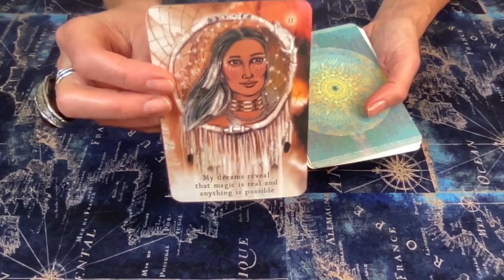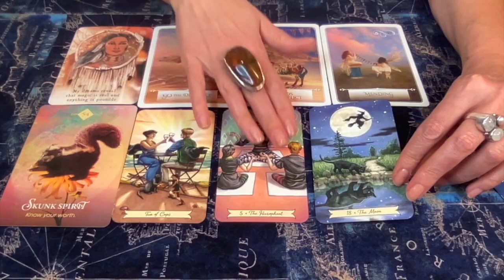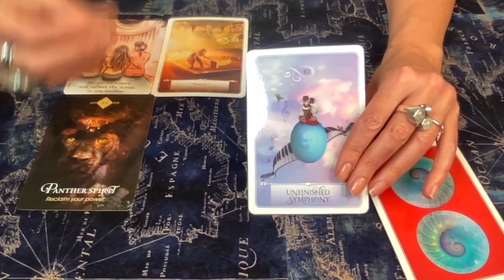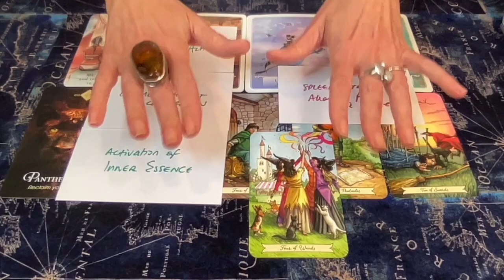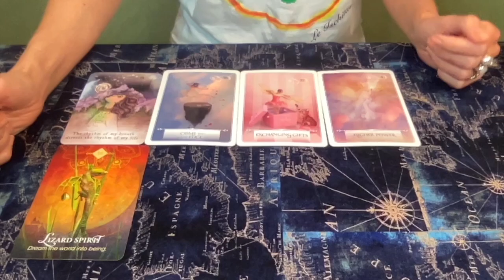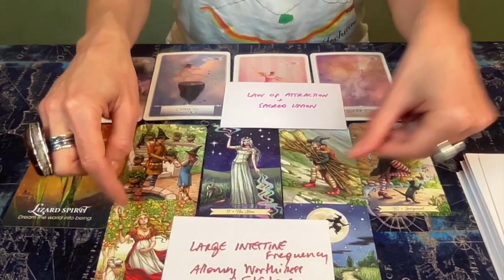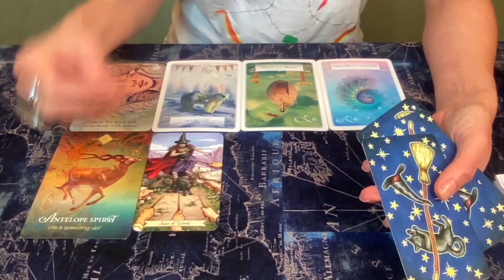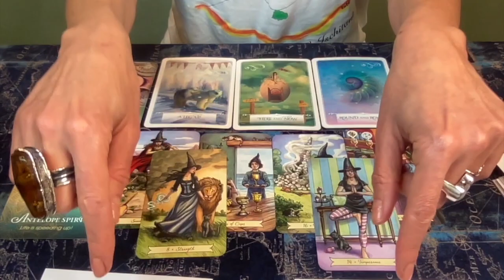PICK A CARD "Your Week Ahead" 👑 Pick according to zodiac sign or intuition 🔮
00:00:00 Pile 1 or FIRE Element
00:15:22 Pile 2 or WATER Element
00:32:11 Pile 3 or EARTH Element
00:52:30 Pile 4 or AIR Element

📼 YOUR WEEK AHEAD Pick a Card Reading.
You may opt for the element of your ZODIAC Sign or follow your INTUITION to pick your message.
⏳ This is a TIMELESS READING. Whenever you are watching this, this message is meant for the upcoming week!

🎼 You may find recommended HEALING FREQUENCIES for this energy in the cards tagged to this video, or Access ALL MY MUSIC PLAYLISTS for Frequency Healing here:

🔮 Have a question? Need answers now?

🃏Decks used in this reading:
🔥THE MOON DECK by Aarona Lena
🔥SPIRIT ANIMAL ORACLE by Colette Baron-Reid
🔥WISDOM OF THE ORACLE by Colette Baron-Reid
🔥EVERY DAY WITCH TAROT by Deborah Blake

Yours Truly,

AUDREY🎙